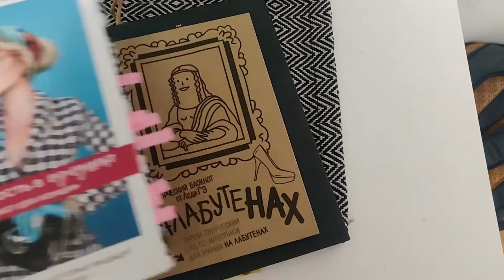Расхламление. Челендж для тех, кто не решается начать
Здравствуйте, мои прекрасные зрители! Меня зовут Анна Кафырина рада приветствовать вас на моем канале Style Epidemia. Мой канал об том как сделать свою жизнь проще и красивее, потратить на это меньше времени, чем кажется, и как научиться получать от жизни удовольствие.
В сегодняшнем видео делюсь легким способом избавления от ненужного хлама в доме. Челендж будет полезен всем кто никак не решится начать

КАНАЛУ НУЖНА ТВОЯ ПОМОЩЬ:
STYLE EPIDEMIA - лучший канал на ютуб для девушек о современном стиле. Полное руководство по имиджу и стилю и как создать свой собственный имидж для того, чтобы достигнуть своих целей: будь то выход из декрета на новую работу или поиск мужчины своей мечты!

Если у тебя еще есть вопросы о стиле: как найти свой стиль? Как разобрать гардероб? Пиши свой вопрос под видео и в следующем ролике я на него обязательно отвечу!